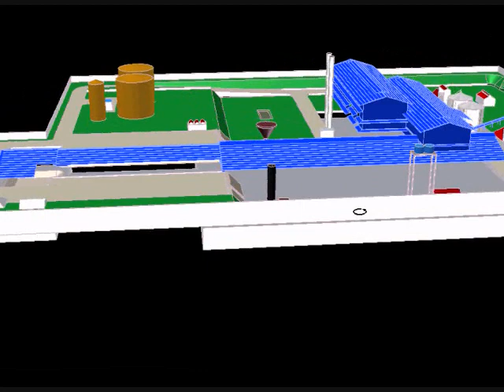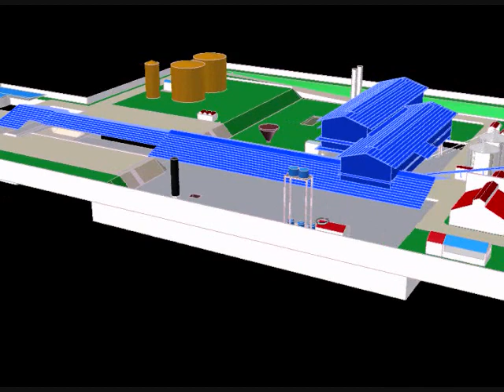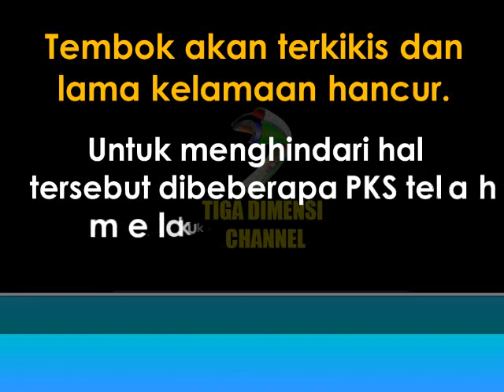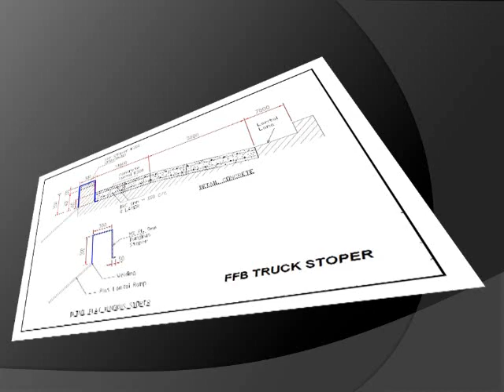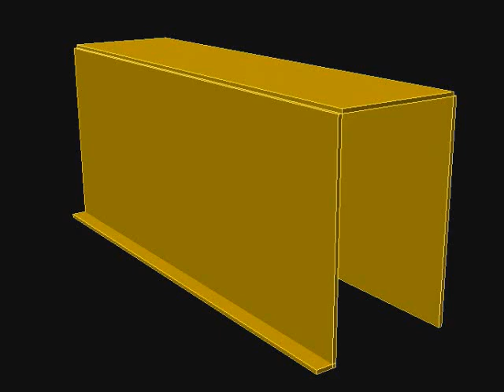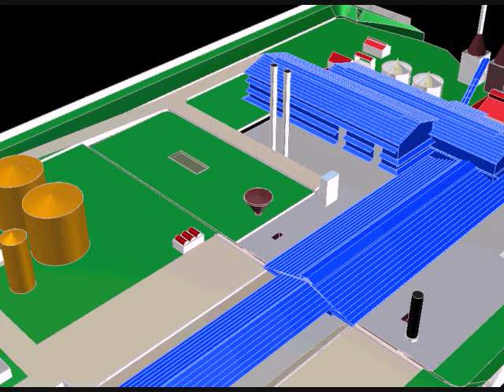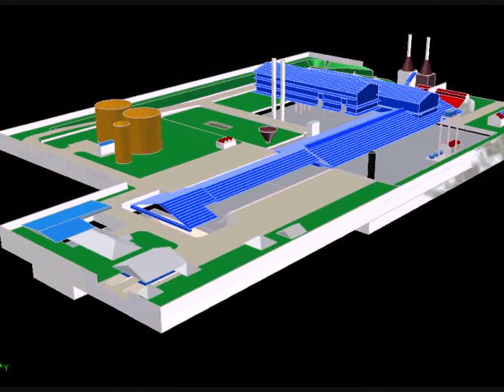Model 3D TRUCK STOPER Pabrk Sawit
Tembok penghenti truk pengangkut buah sawit di Loading Ramp yang disebut juga FFB Truck Stoper, jika tidak dirawat dengan baik maka lama kelamaan akan rusak akibat hantaman ban truk dan alat berat.
Tembok akan terkikis dan lama kelamaan hancur.
Untuk menghindari hal tersebut dibeberapa PKS telah melakukan pencegahan, salah satunya dengan membalut tembok dengan plat besi.
Berikut pemasangan plat besi pelindung tembok yang pernah dibuat di beberapa Pabrik Sawit.